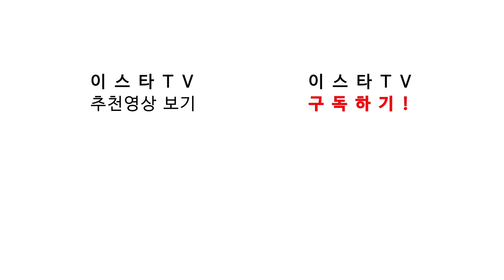#1. 만약 박지성이 현역으로 돌아와, 6명의 월클 감독과 만난다면?